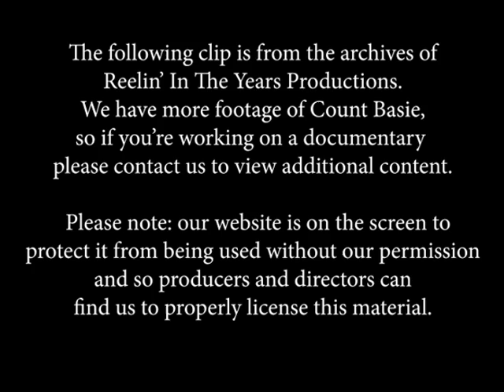Count Basie Orchestra (feat. Bobby Plater) • "Meditation" • 1971 [RITY Archive]